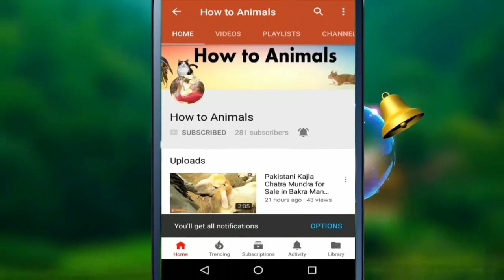Bakra Mandi 2019 - Bakra Eid 2018 k baad K New Maal Sahiwal Bakra Mandi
how to animals videos 2018

Bakra Mandi 2019 - Bakra Eid 2018 k baad K New Maal Sahiwal Bakra